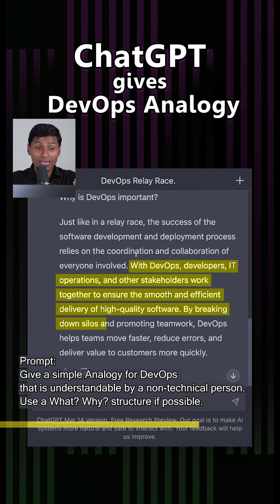ChatGPT gives DevOps Analogy